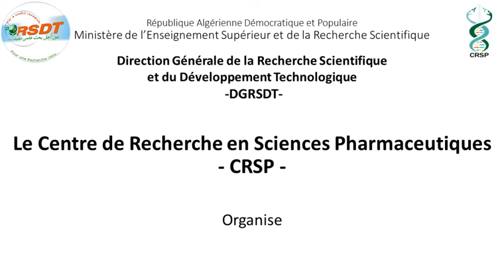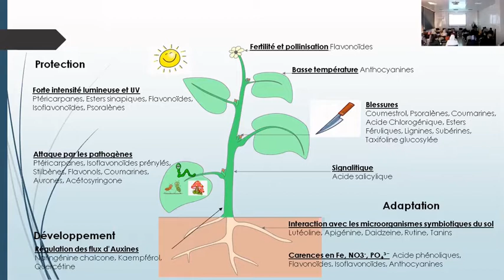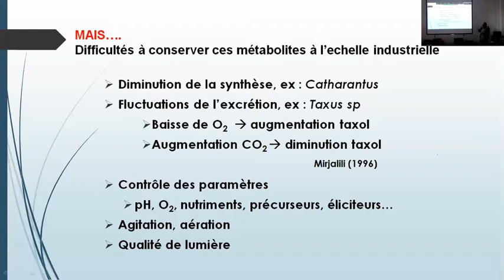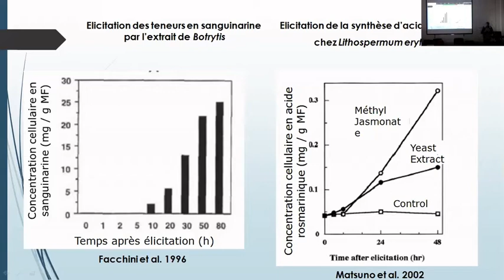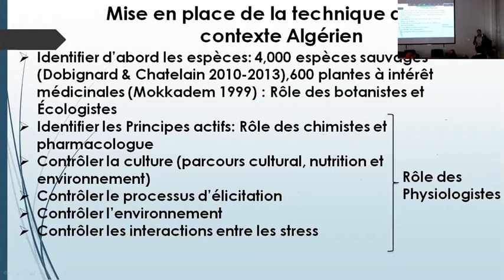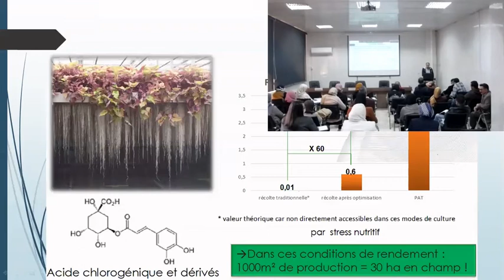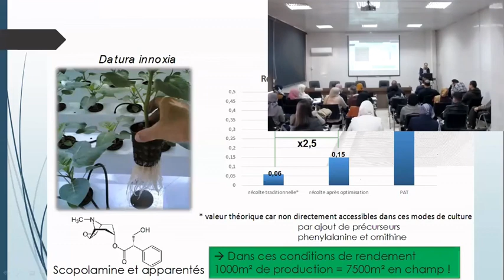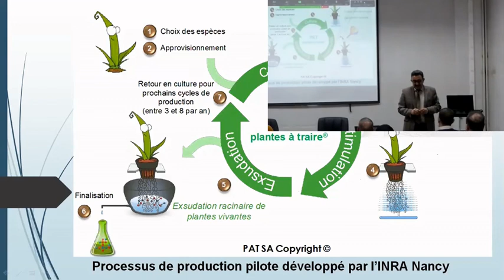Plantes à Traire : Passer du Statut Chasseur-Cueilleur à Celui d'Agriculteur de M. Secondaires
Cette conférence, intitulée "Plantes à Traire : Passer du Statut Chasseur-Cueilleur à Celui d'Agriculteur de Métabolites Secondaires" a été présenté par Dr BAAZIZ Kamel (Université Batna 2), lors de la journée sur les Procédés d'Extraction et de Purification des Huiles Essentielles, organisée par le CRSP le 16 Mars 2021.